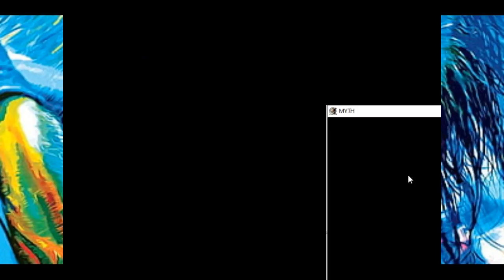CBC - SE - Paris vs Spy Game One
The Covid Beckham Cup was a Myth II Fetchball tournament that took place in December 2020 to January 2021.

Match was played and streamed on Christmas 2021.